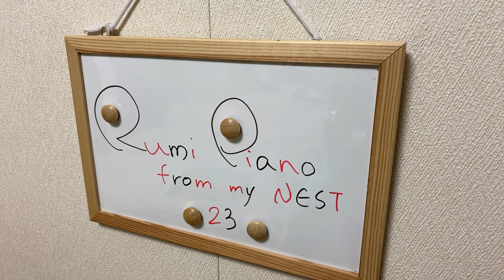rumipiano"Essaypiano#17"『エッセイピアノ23』@rumipiano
Essay on piano/ピアノでエッセイ